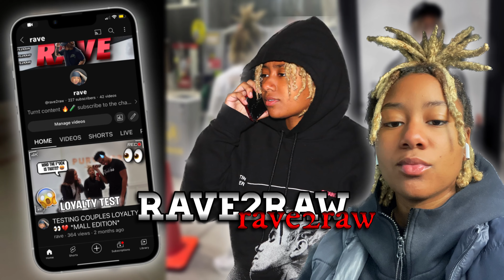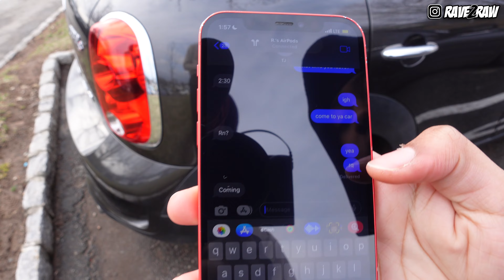I Pressed @ty2quickx908 (GOT HEATED)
If you're new to RAW GANG Welcome! ❤️